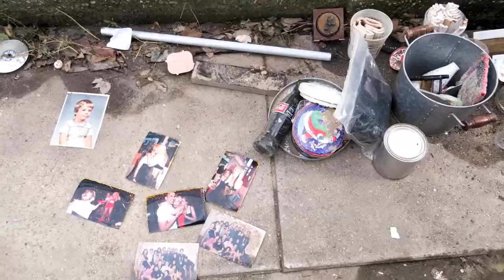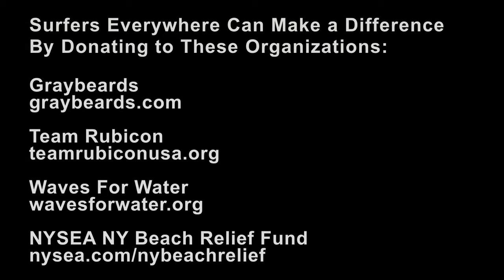Beach 87th St. : Surfing After Sandy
Download a free compilation of 9 of their best tracks

Video By Lukas Huffman